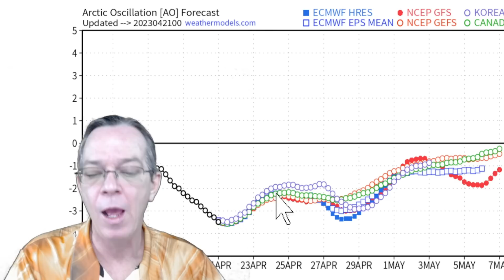A Massive System Coming Bringing Potential Outbreak To The South & East Coast!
We have a big pattern coming that could bring a severe weather outbreak to the South, Southeast and East coast soon, plus these cold temperatures will stay around, even into May.
In this video I show you what is coming next so you can better prepare.